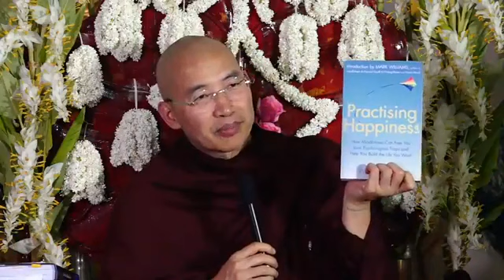ဘုရားအေလာင္းတို႔ရဲ႕ ျမင့္မားတဲ့စိတ္ဓာတ္ တရားေတာ္ (၁၁.၇.၂၀၁၉ ကူမဲ) ေအာက္စဖိုဒ့္ဆရာေတာ္